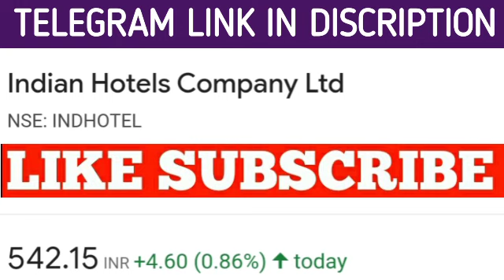Indian hotel share latest news | Indian hotel share price